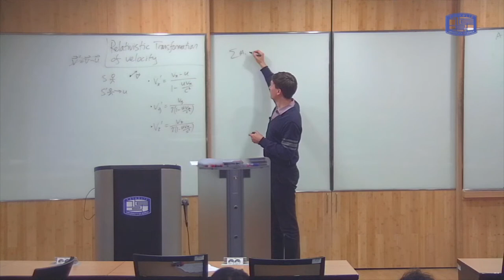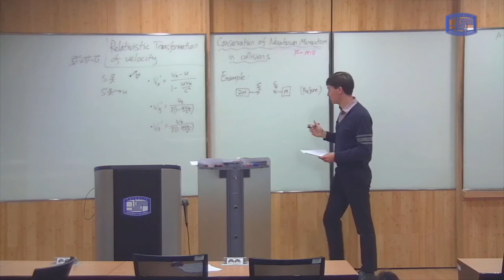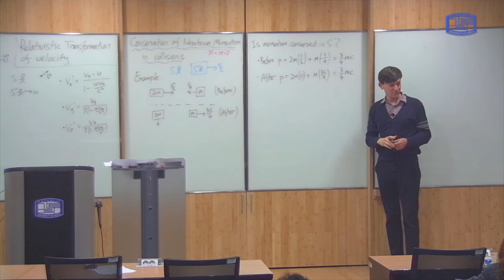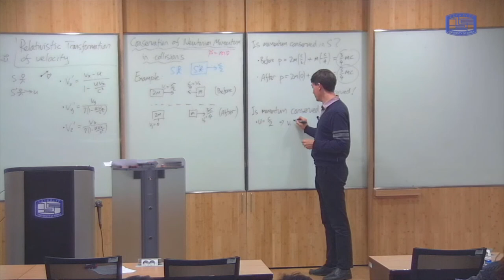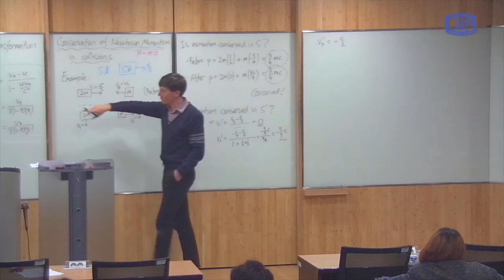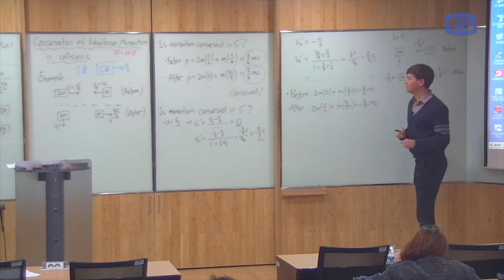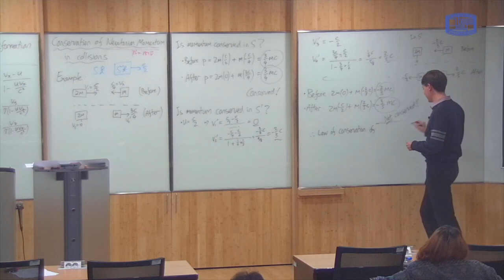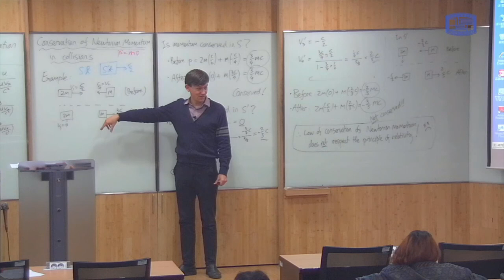Modern Physics 8-1: Conservation of Newtonian momentum is incompatible with Special Relativity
These videos are taken from a lecture course on Modern Physics I taught at the Catholic University of Korea in Spring 2016.

In this video we see that the law of conservation of Newtonian momentum is incompatible with the postulates of special relativity. This is because two observers with different velocities will disagree about the conservation, violating the principle of relativity.